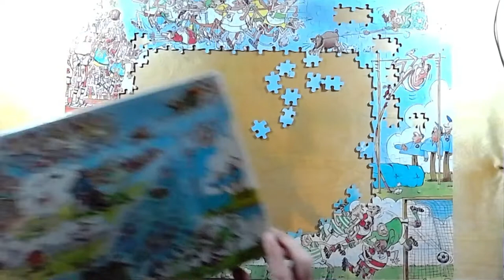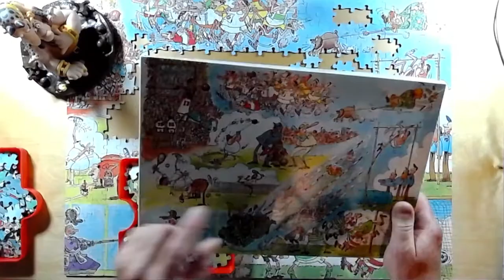Finishing Sergio Aragonés' Puzzle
The first puzzle stream was so much fun that I'm doing it again! And... I came no where near completing the Worlds' Funniest Sports Puzzle. Along with the edges (almost) done, I've got all the pieces sorted and I'm CONFIDENT that I can finish the puzzle in less than two hours!

So, please join me, and we can chat all about the puzzle, Sergio, Groo and whatever! Hey, maybe we'll even come up with a few more great video ideas like we did last time. Maybe someone close to Groo will join us again too! 😀